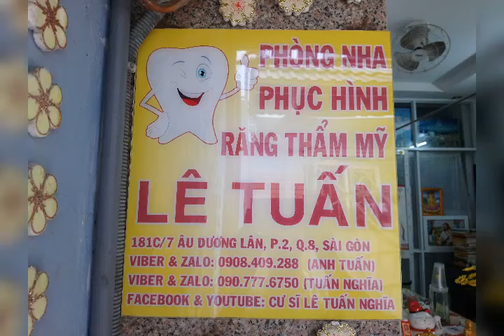🏥Phòng Nha PH RTM Lê Tuấn 181C/7 Âu Dương Lân P2 Q8 Sài Gòn🌺👋🙏